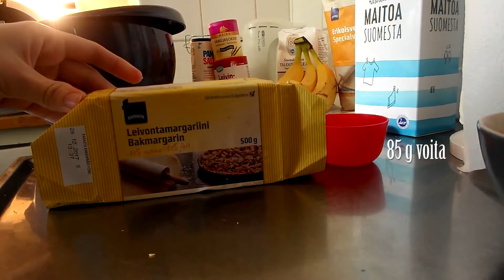Valmistetaan banaanipannareita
Banaania pannariin? Kyllä, siitä saa oivallisen lisämaun täyteläiseen jälkiruokaan. Ensimmäinen kerta oli, kun tätä itsekin kokeilin ja hyvin onnistui, maistui koko perheelle.